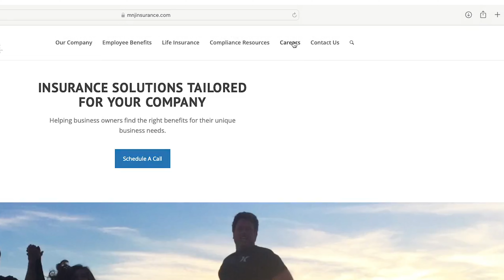MNJ Insurance Solutions - Recruiting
Are you experienced and skilled in analyzing and strategizing Employee Benefit solutions and enjoy talking with business owners and HR? Are you looking to work remote with some required outside business meetings with clients, prospects and team meetings?

Are you a conscientious individual with a strong work ethic, who thrives with a systematic approach to doing their job, a strategic thinker, and is focused with great attention to details?

Do you enjoy fact finding and providing solutions and resolving benefit issues?

If this sounds like you and you have experience working in the benefits/insurance industry, and you are looking for an opportunity to grow with a family-owned insurance agency, this exciting opportunity may be for you.